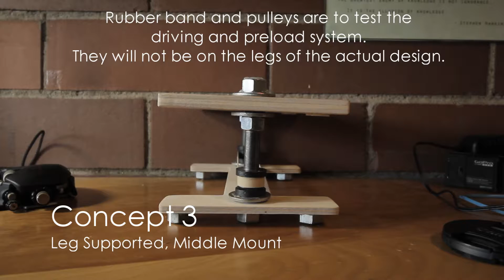2.70 Hardware Week 5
Mini desk with preload and drive system all in one.